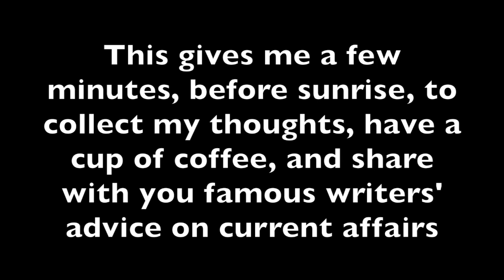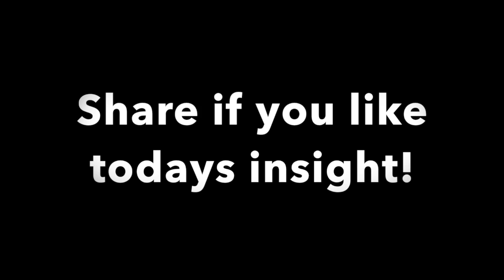Sunrise Coffee: Advice from famous writers Ep 1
SUNRISE COFFEE WITH AUTHOR J. T. RIGGEN
TOPIC: Donald Trump
ADVICE FROM WRITER: Jon Stewart